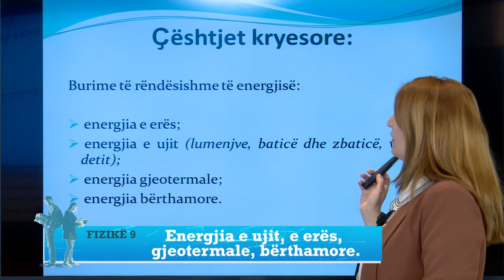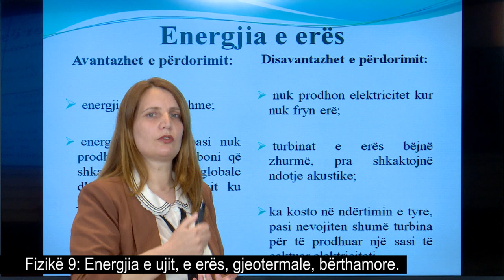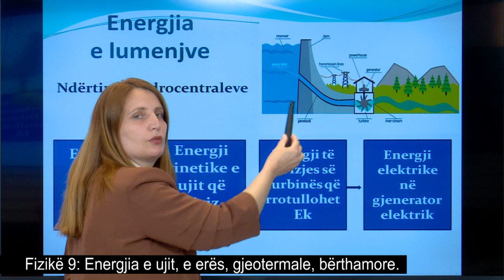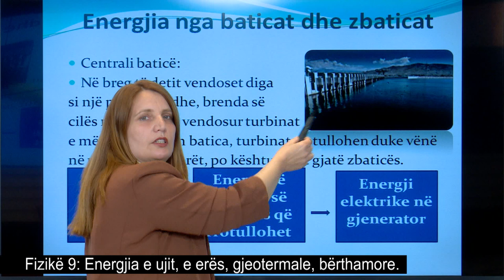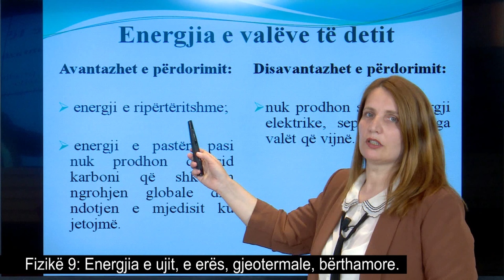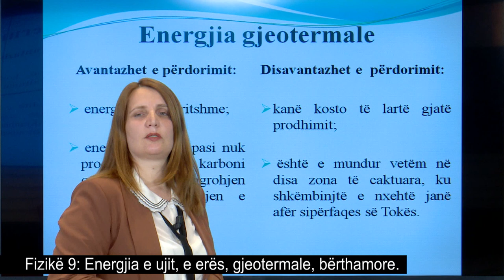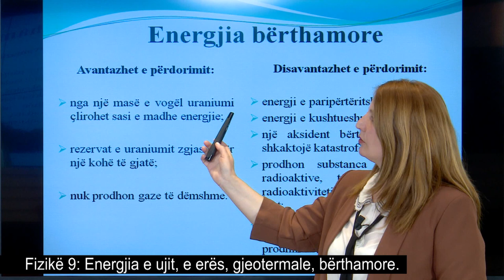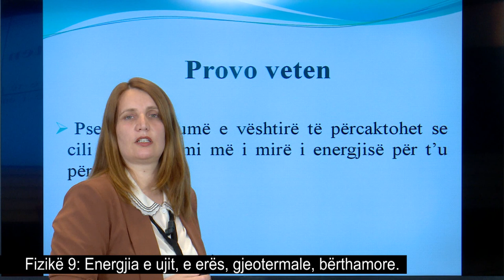Fizikë 9 - Energjia e ujit, e erës, gjeotermale, bërthamore.